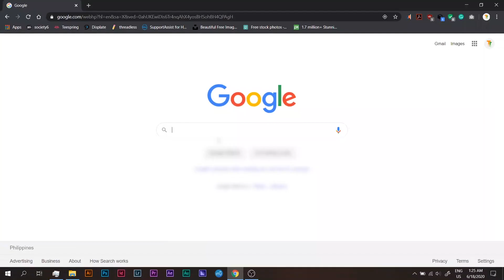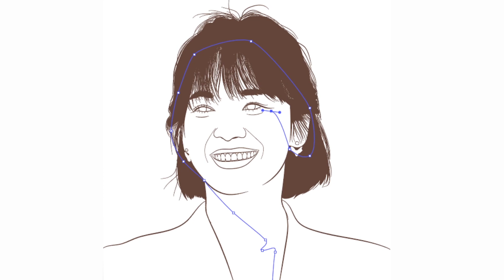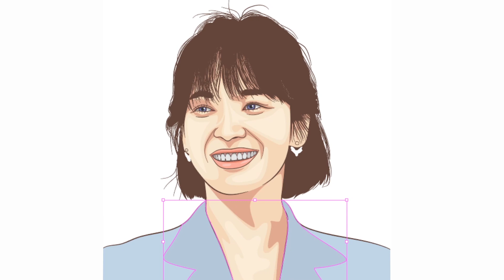SONG HYE KYO THE MOST FAMOUS KOREAN ACTRESS | VECTOR ART | ADOBE ILLUSTRATOR SPEED ART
Another Digital Art Everyone, here is Song Hye Kyo the most famous Korean actress according to Google Search. Another debatable topic, let me know your thoughts, I want to see your comment about this Digital Artwork.

Adobe Illustrator